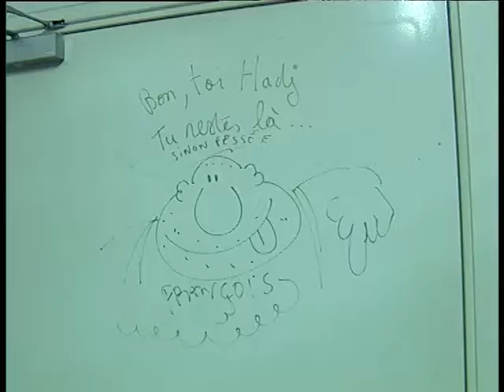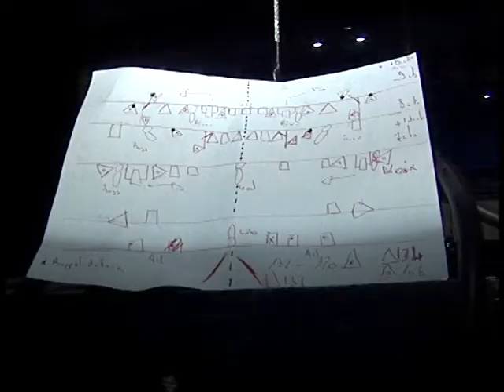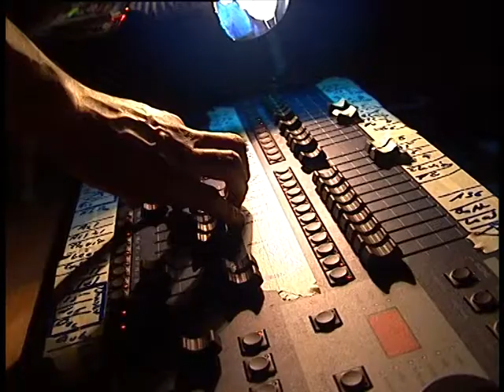Hadj à l'espace culturel - février 2004